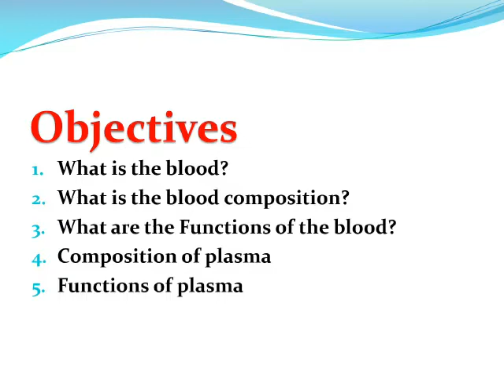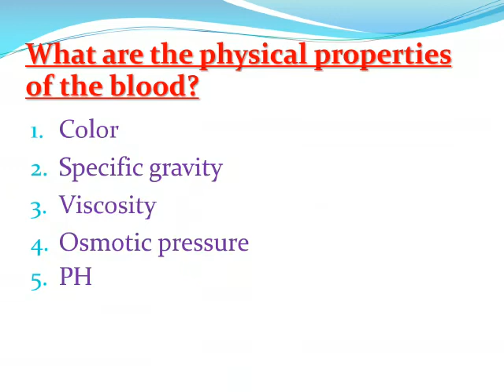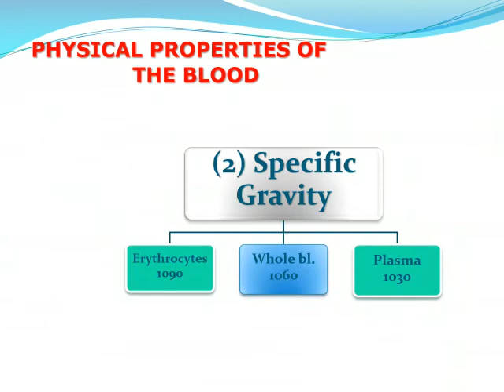Lecture 3: Blood (physiology)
Video from اميرة